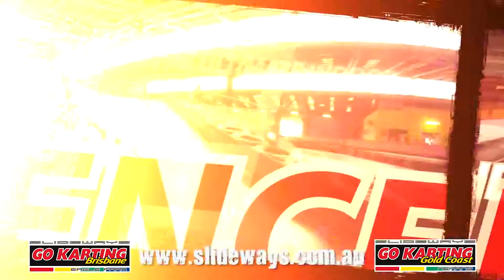Slideways Go Karting Brisbane and Slideways Go Karting Gold Coast online video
Take the Slideways challenge for some adrenaline charged fun!
Slideways are dedicated to having the best Go Kart Racing venues in Australia! Our European style indoor racing centres feature huge crossover bridges, tunnels and fast sweepers, while our outdoor centre features massive undulations, fast straights and banked corners. Whichever centre you visit, you will be sure to receive the ultimate racing buzz!